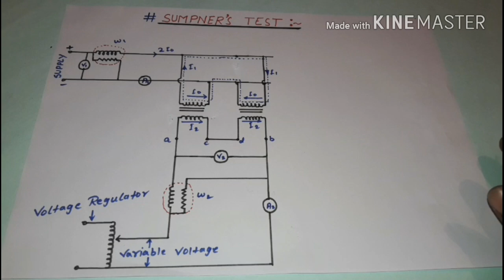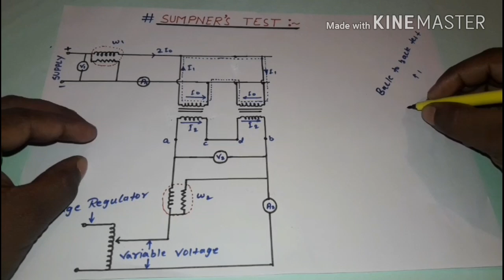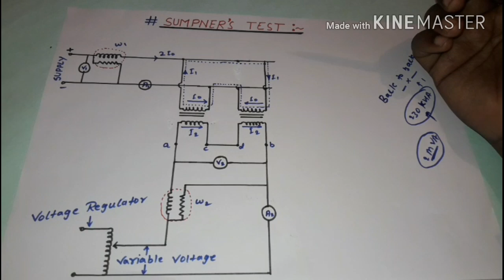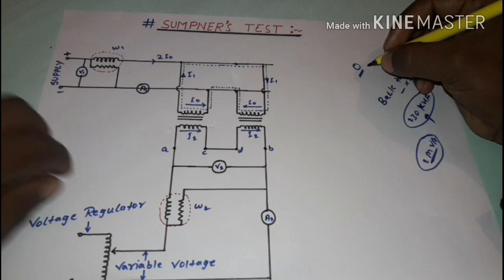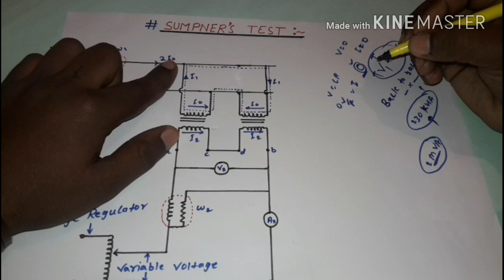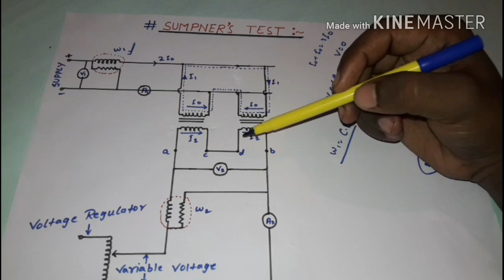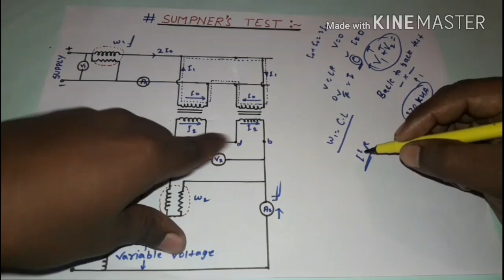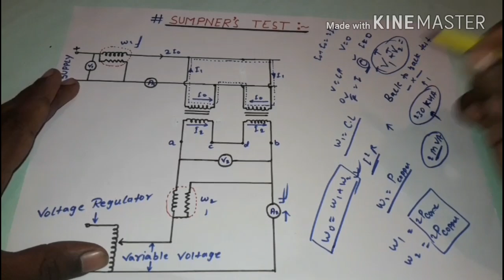Sumpner's Test Of Transformer | Back To Back Test || Latest Update 2018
In this video I describe about the sumpner's test of transformer. this type of testing is used for high rating transformer. sumpner's test is also known as another name like "Back to back test"

Don't forget to see this,